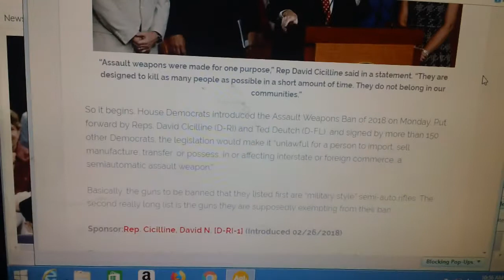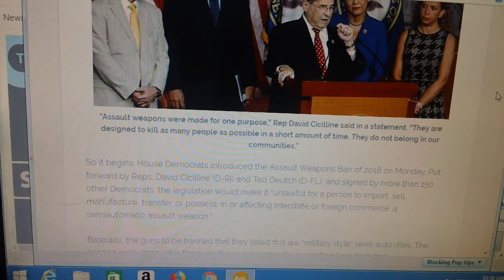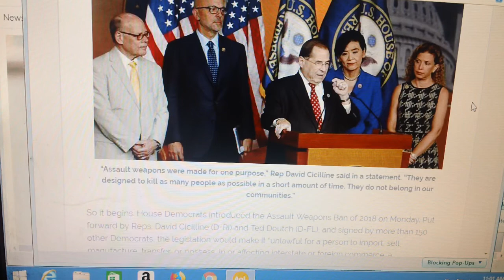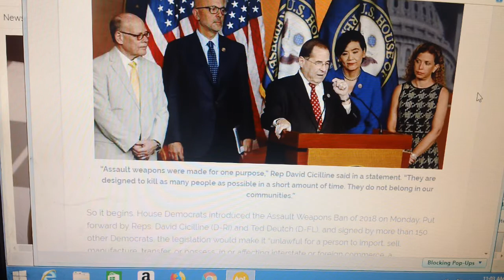With us or against